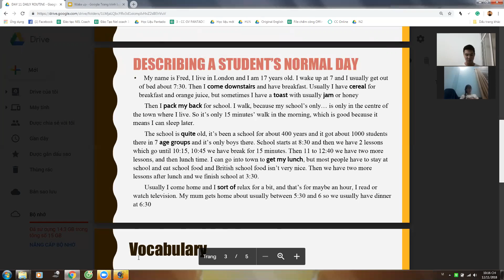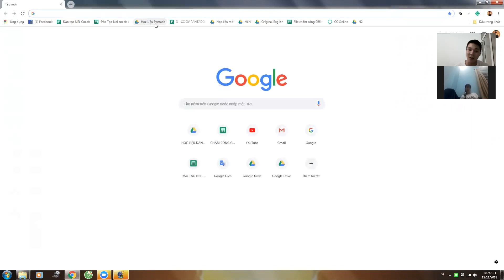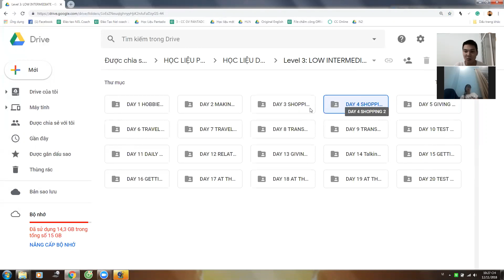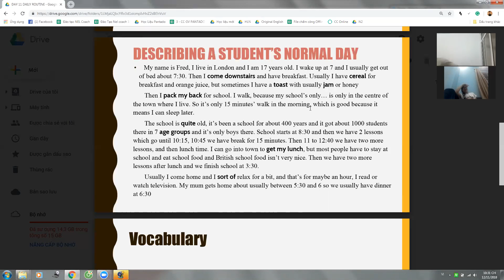Pan K286 12112018